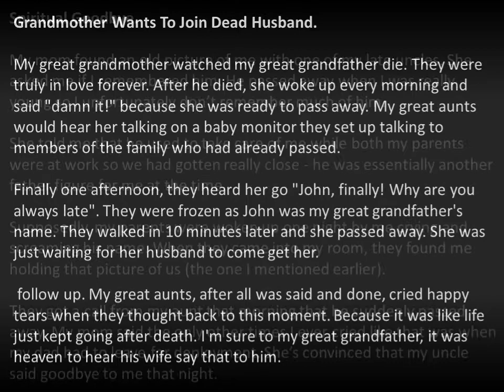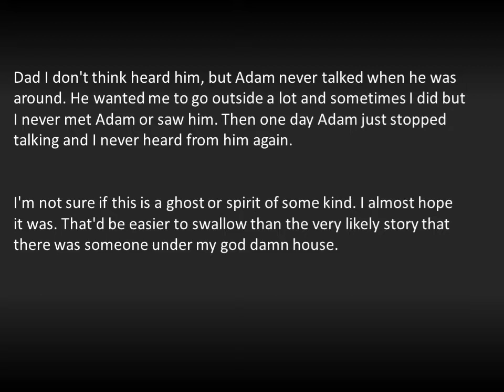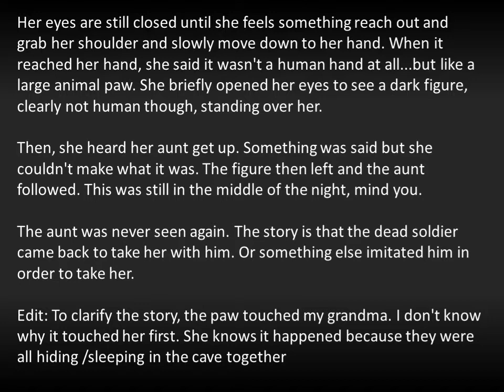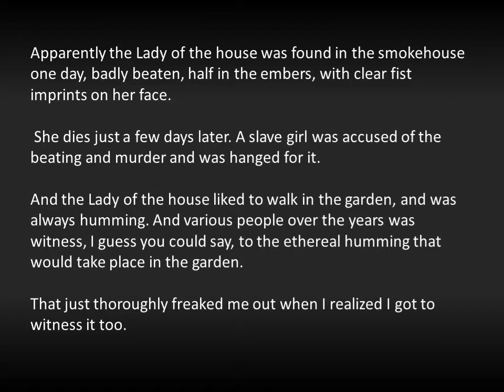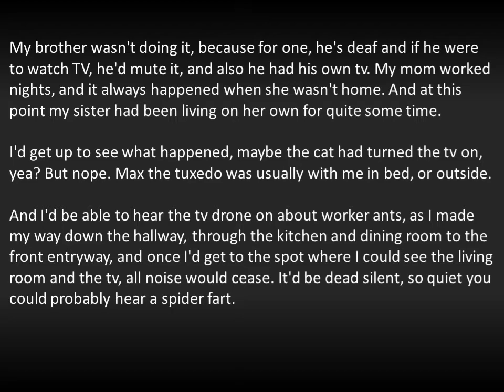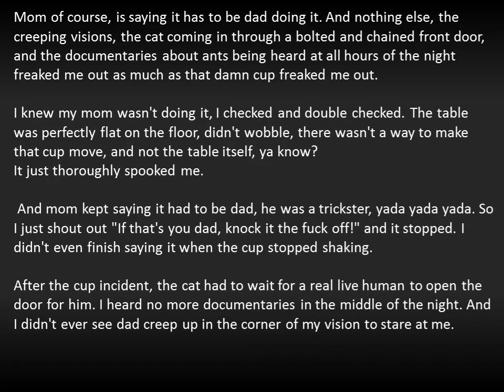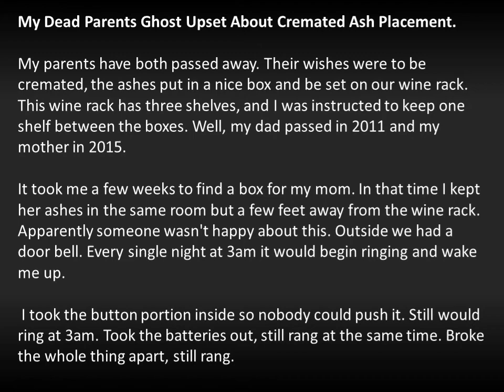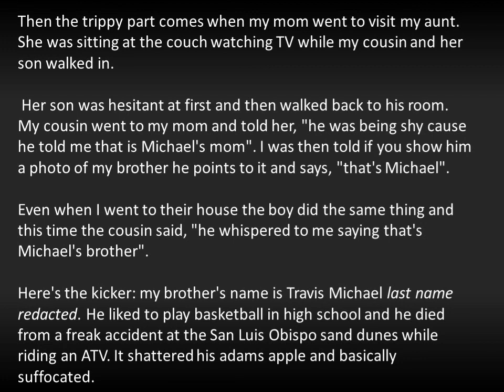9 Chilling Reddit Stories of People Who Have Seen Ghost/Spirits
Stories of people who had encounters with Ghost/Spirits